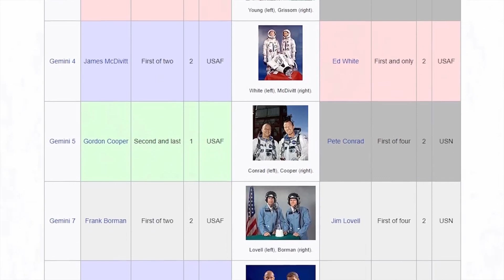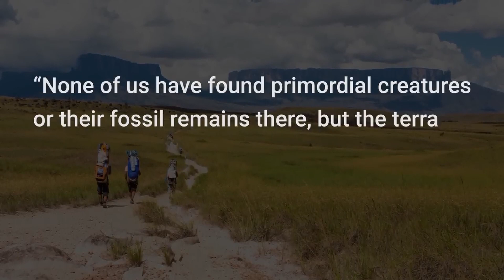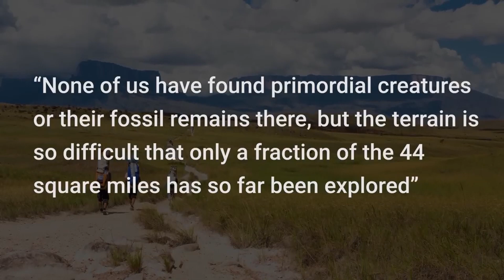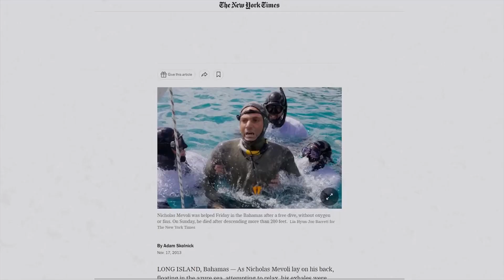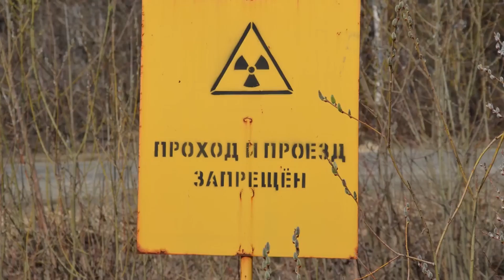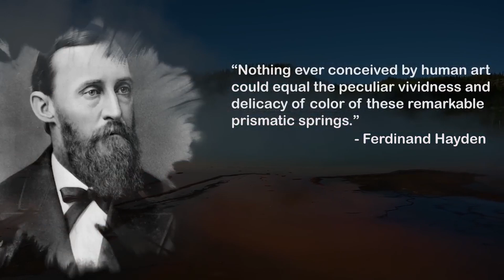The strangest place in the earth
Here I present different types of technologies and different concepts.